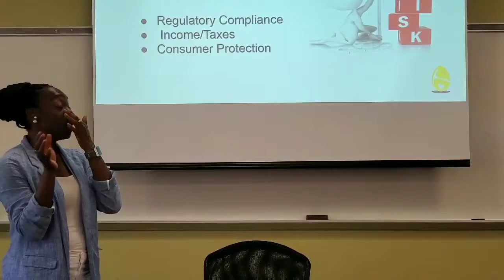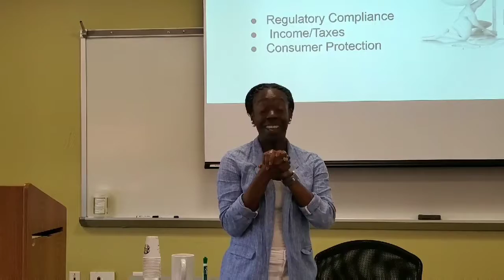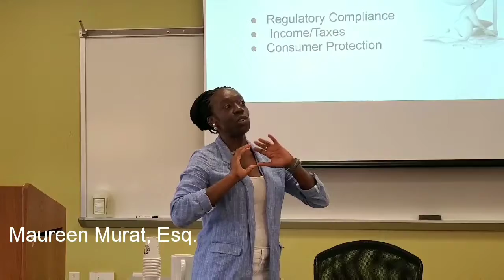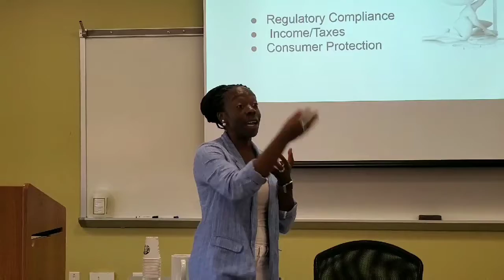Maureen Murat expounds on blockchain tokens and taxes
Not legal or tax advice.

Checkout Maureen Murat, Esq, aka @CrowdieAdvisors as she breaks down tokens and taxes.

and follow her on social at @Crowdieadvisors